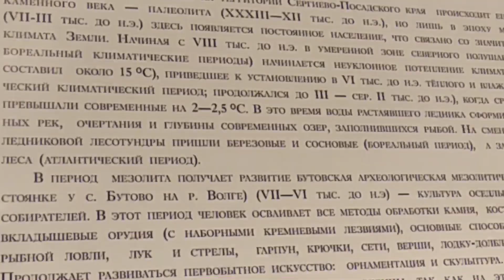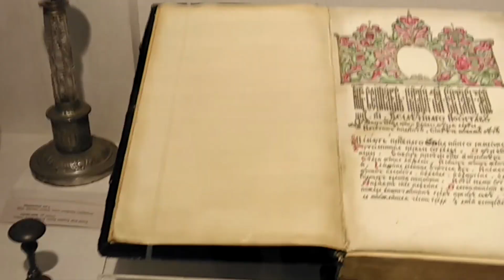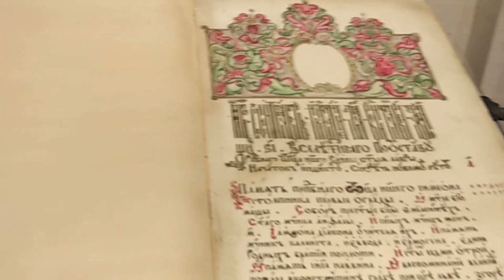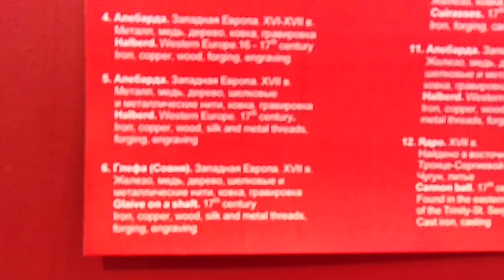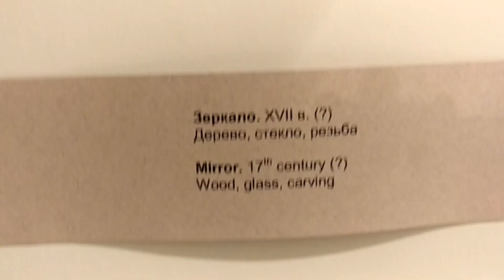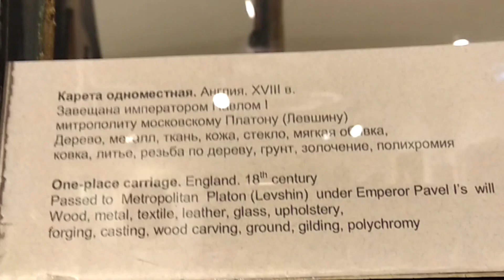КАРЕТЫ ВЕЛИКАНОВ. Мушкеты ГИГантов XIX века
КАРЕТЫ ВЕЛИКАНОВ XIX века в музее прямо у нас под носом, это город Сергиев Посад музей "КОННЫЙ ДВОР".
В музее реально - ОРУЖИЕ ВЕЛИКАНОВ такие как - МУШКЕТЫ, АЛЕБАРДЫ, сабли, и тут же кольчуга на рост маленького человека, вот как так это понимать?! Так же тут есть Огромные книги и особый экспонат - СУНДУК с суперзамком, который больше похож на сложный электронный замок.
Смотрите и узнаете еще больше!

ПОДДЕРЖАТЬ АВТОРА:
сбербанк -  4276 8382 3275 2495
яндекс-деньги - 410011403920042